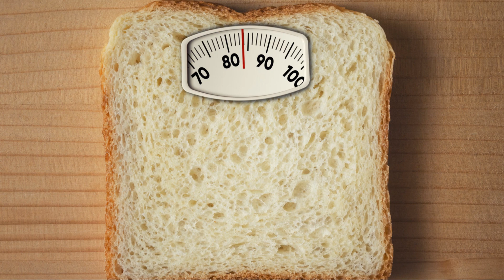Bloating Be Gone : The Power of Prebiotics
Ever found yourself wondering why that bloated feeling just won't go away? It's not merely an inconvenience. It can affect your day-to-day life, from the clothes you choose to wear to your overall mood. Bloating is a common issue, yet it's one that can be tricky to manage.
Enter prebiotics - a term you might've heard but aren't quite sure what it means. Like a good mystery novel, the world of gut health is full of twists, turns, and fascinating characters. And prebiotics? They're the unsung heroes of this captivating tale. Prebiotics are a type of dietary fiber that act as food for the good bacteria in your gut. Picture a lush garden. For the flowers - the good bacteria - to bloom, they need nourishment. That's where prebiotics come in. They're the water and sunlight, encouraging the growth of these beneficial microbes. Now, you may be thinking, "That's all well and good, but how do prebiotics help with bloating?" Well, it goes back to the balance of bacteria in your gut. When this balance is off, it can lead to digestive issues, including bloating. By feeding the good bacteria and helping them thrive, prebiotics can assist in maintaining a healthy gut environment, potentially easing bloating. But don't take this as a magic cure-all. Like any aspect of health, it's a complex puzzle with many pieces. Diet, exercise, stress - they all play a role. Prebiotics are just one piece of the puzzle, yet an important one to consider. So, to summarize: Bloating isn't just an inconvenience; it's a sign that something might be off in your gut. Prebiotics, the unsung heroes of gut health, can help by nourishing the good bacteria in your gut and potentially easing bloating. Remember, every garden needs care and attention. So does your gut. By understanding and embracing prebiotics, you're taking an essential step in nurturing your internal garden and potentially reducing bloating. And when it comes to feeling good in your own body, isn't that worth exploring?